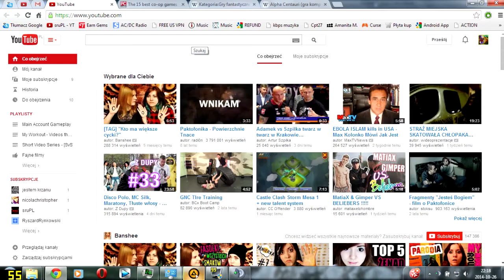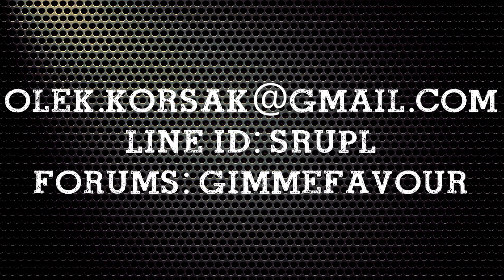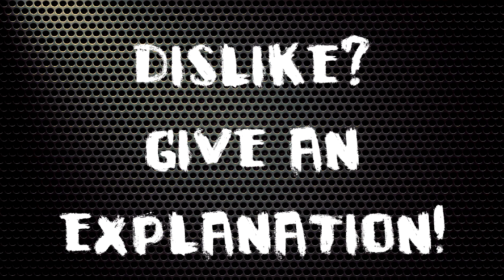#100 - 100th Video Information!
Send everything on:

IGG Forums: GimmeFavour

Send accounts info for giveaways, guild info for shoutouts and anything else :)